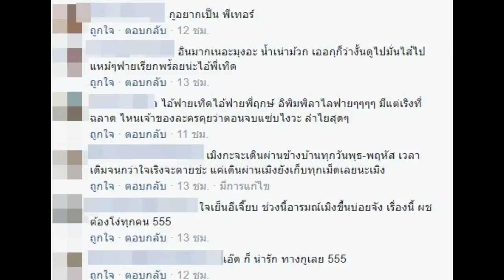อีเจี๊ยบอินจัด! เล่นงานพี่เทิด เพลิงบุญ ไม่ยั้ง บ่นน้้ำไหลไฟดับ! ลูกเพจแซ็ว ไหนว่าไม่ติดละครหลังข่าว